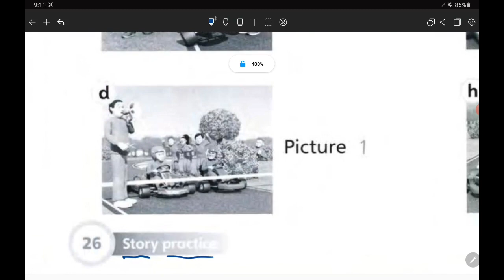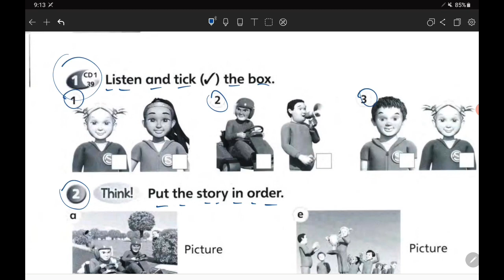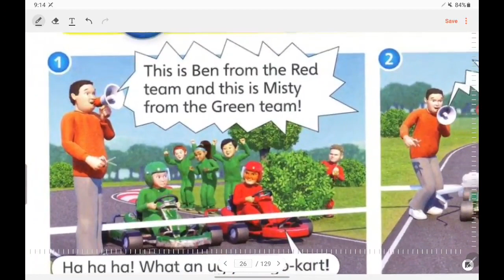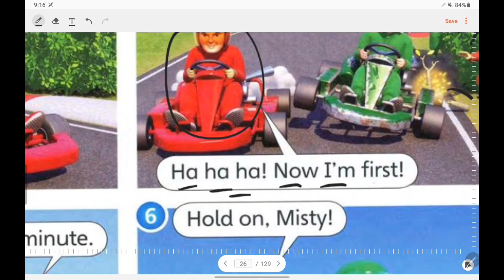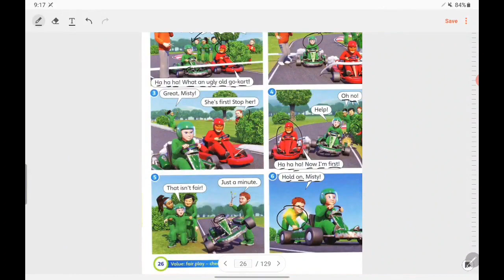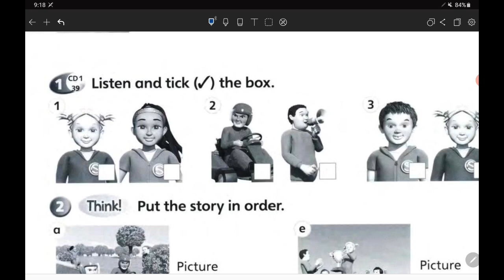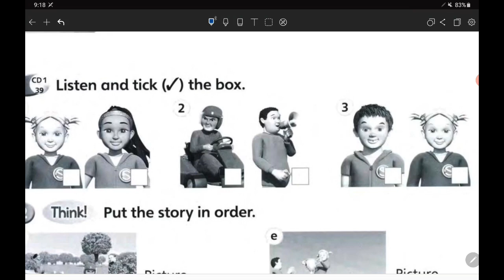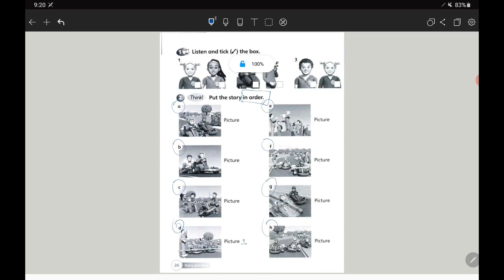SUPERMIND | ACTIVITY BOOK | YEAR 1 UNIT 2 LET'S PLAY | THE GO KART RACE | CHEATING IS WRONG